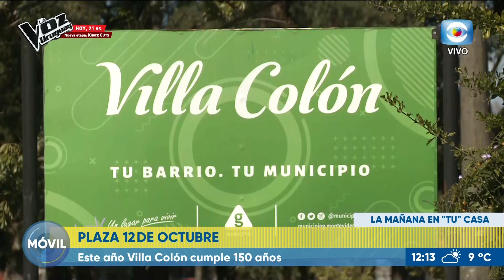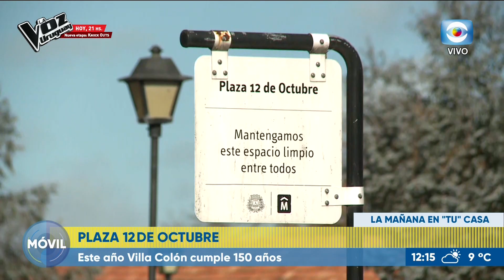La Mañana En "Tu" Casa: 150 años de Villa Colón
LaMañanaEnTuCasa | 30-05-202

El móvil de "LA MAÑANA EN "TU" CASA", el espacio donde el móvil lo elegís vos, en el marco de su 150 aniversario, visitó el barrio Villa Colón.